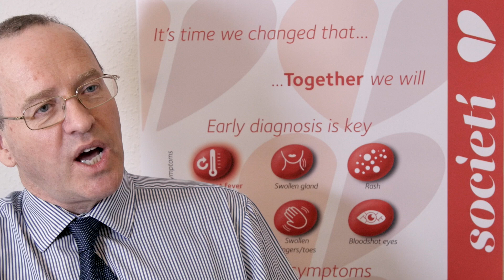Are there any side effects from the treatment of Kawasaki Disease?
Professor Robert Tulloh of Bristol Royal Hospital for Children is a leading UK expert on Kawasaki Disease.  He is one of a group of three Professors who together comprise Societi Foundation's Scientific Advisory Board.  In this series of short videos, Professor Tulloh answers questions that parents might ask when faced with a diagnosis of Kawasaki Disease in their family.